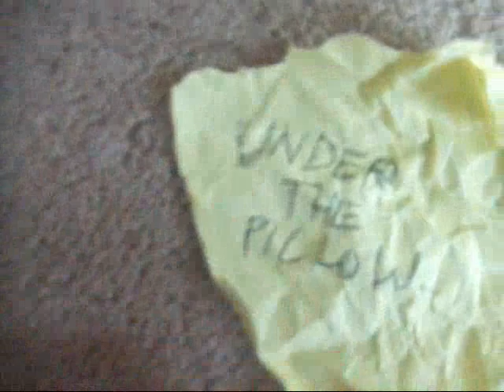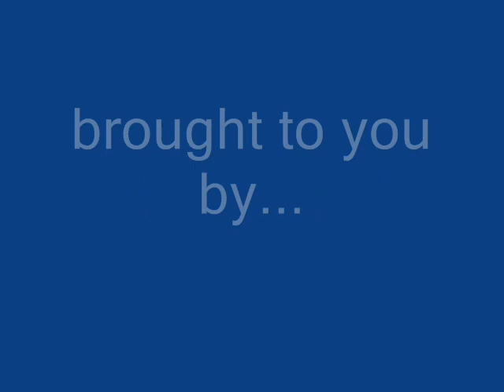Under The Pillow.. Full Movie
a mysterious girl gets shot by a mysterious man, with a note unfolds a dramatic story with passion and revenge